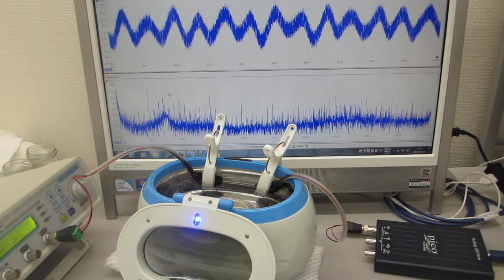超音波伝搬状態の測定・解析・評価・技術に基づいた、超音波洗浄器（４２ｋＨｚ ２６Ｗ）の非線形制御実験（超音波システム研究所）